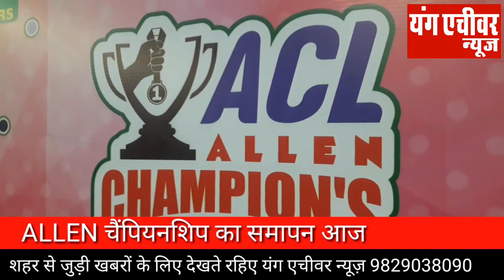ALLEN चैंपियनशिप का समापन आज